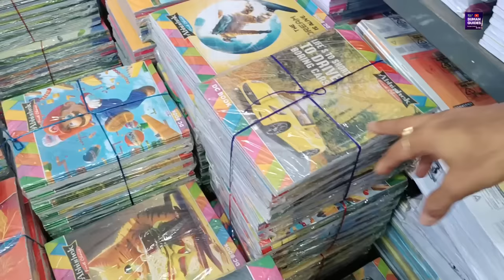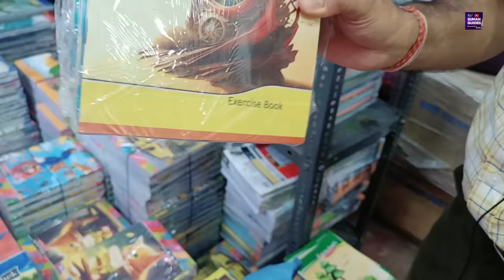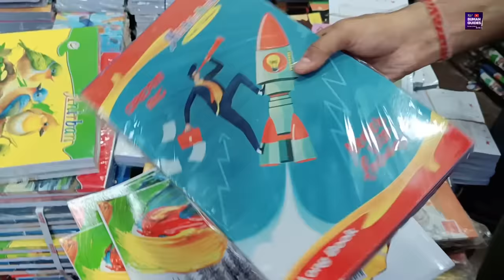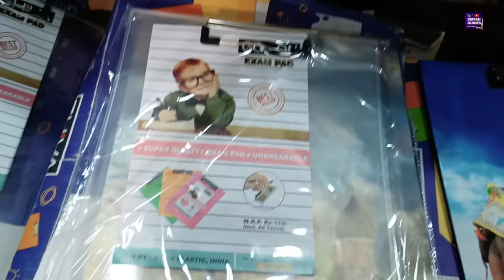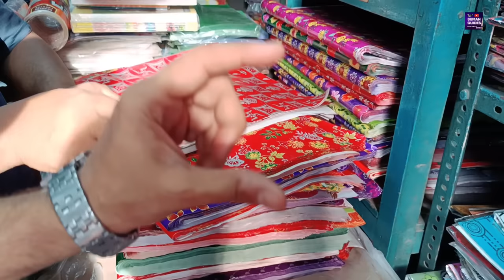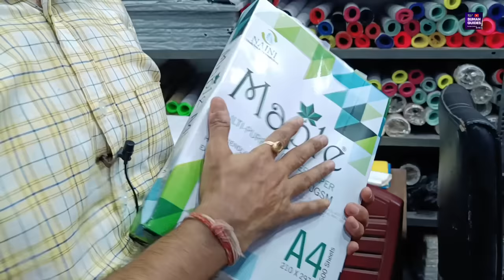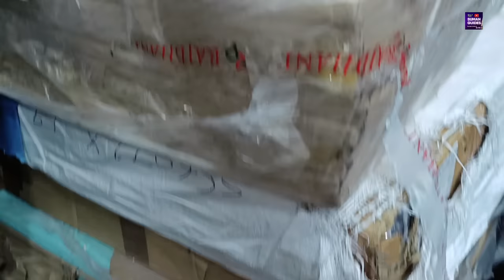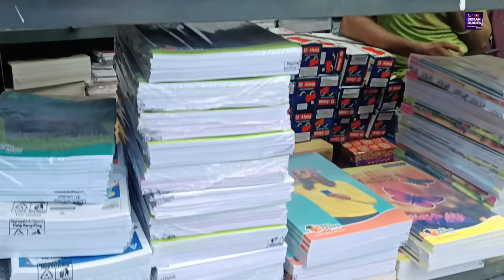পাইকারি মূল্যে কাগজ ও খাতার সেরাপ্রতিষ্ঠান/Wholesale Paper Market in Kolkata/A4 Page/Stationery item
Des_

 সুপ্রিয় দর্শক বন্ধু, আজ আমাদের উপস্থাপনা কলকাতায় পাইকারি খাতা এবং বিভিন্ন কাগজের মার্কেট।কলকাতার চিনা বাজারের অন্তর্গত এই দোকানটিতে আপনি পেয়ে যাবেন বিভিন্ন ধরনের কাগজ,জেরক্স পেপার এবং বিভিন্ন নামিদামি কোম্পানির খাতা একদম পাইকারি মূল্যে। এখান থেকে বিভিন্ন ধরনের খাতা ও কাগজ সংগ্রহ করে আপনি আপনার নিজের এলাকায় ব্যবসা করতে পারেন। আপনাদের সুবিধার জন্য ভিডিও ডেসক্রিপশন বক্সে দিয়ে দিলাম বিক্রেতার নাম ঠিকানা ও ফোন নম্বর প্রয়োজনে ফোন করে ওনার সঙ্গে যোগাযোগ।

प्रिय आगंतुक आज हमारी प्रस्तुति कोलकाता में थोक मूल्यों पर नोटबुक और विभिन्न कागजात के लिए सर्वोत्तम पतों में से एक है कोलकाता कैनिंग स्ट्रीट के ओल्ड चाइना बाजार की इस दुकान में आपको विभिन्न प्रकार के कंपनी के बही-खाते और विभिन्न प्रकार के कागजात थोक मूल्य पर मिलेंगे।यहां से इन सभी सामग्रियों को इकट्ठा करके आप अपने क्षेत्र में व्यवसाय शुरू कर सकते हैं आपकी सुविधा के लिए मैंने वीडियो विवरण बॉक्स में थोक विक्रेता का नाम, पता और फोन नंबर दिया है। यदि आवश्यक हो तो आप उसे कॉल करके संपर्क कर सकते हैं।

Dear Visitor Today our presentation is the best address of a shop for wholesale notebooks and various types of paper in Kolkata at wholesale prices From here you can start business in your own area by collecting different types of papers and ledger of different branded companies You won't find paper in such cheap prices and so much variety anywhere else For your convenience, I have given the wholesaler's name, address and phone number in the video description box. If necessary, you can contact him by calling.